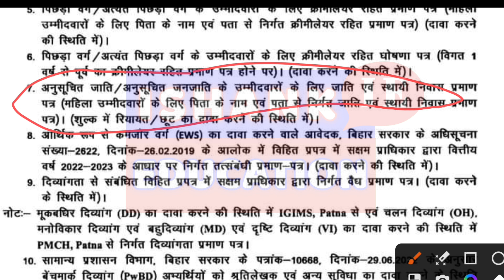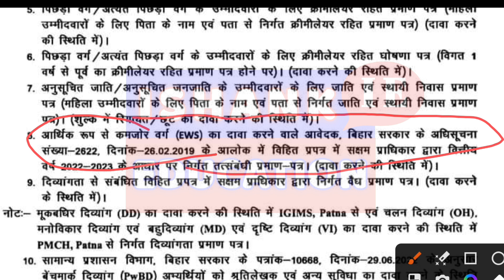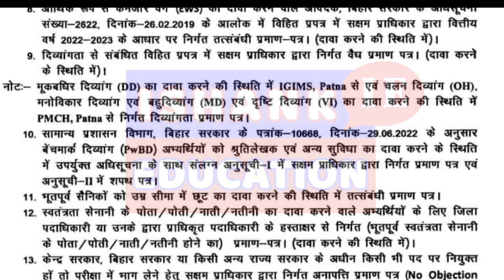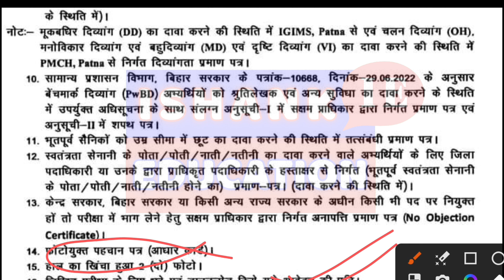bpsc documents verification me kya kya le ke jaye।। BPSC TRE Documents Verification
bpsc documents verification me kya kya le ke jaye।।
 BPSC TRE Documents Verification
bpsc teacher vacancy document
documents verification kab tak hai
documents verification kaha hoga
bpsc Exam me kya kya kare
viklang candidate ka verification kaha hoga